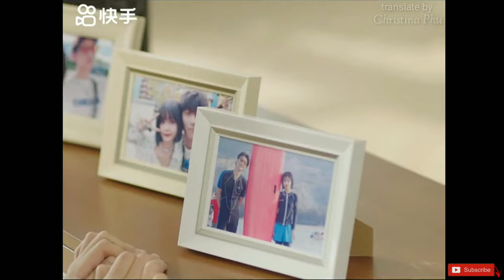Love Beyond Words || Season 2 (Eps 8) Eng Sub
Happy Watching😊